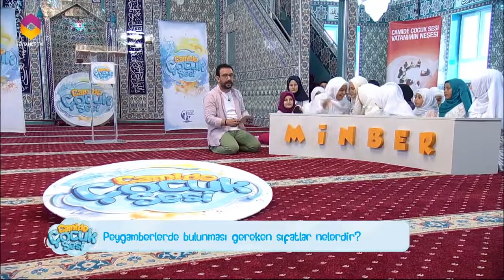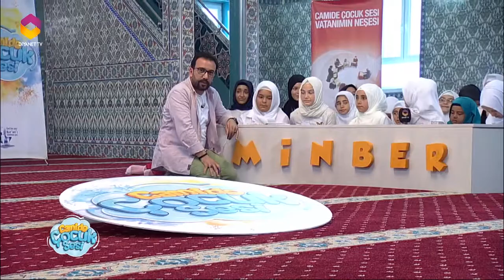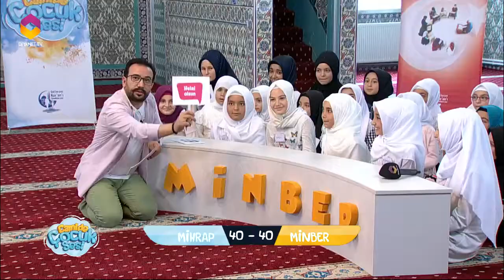Camide Çocuk Sesi 8. Bölüm-Altındağ Tevhid Camisi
2018 yaz döneminde Ankara Merkez Camileri Yaz Kuran Kurslarının tanıtımı, kurs süresince çocukların camide zamanlarının nasıl geçtiği ve yapılan bilgi yarışmasıyla ödüllendirildiği “Camide Çocuk Sesi” programı, Selman TUNA’nın renkli sunumuyla Diyanet TV'de.